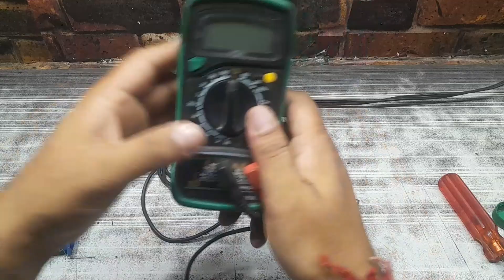laptop charger repair || how to repir laptop charger || laptop charger repair wire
doston aaj ki video mein Maine bataya hai ki aap kaise Apne laptop ke charger ko repair kar sakte hain. aap apne laptop ke charger ki cable ko is video ke Madhyam Se Badi Hi aasani Se change kar sakte hain. aapko Meri yah video acchi lagi hai to is video ko like jarurat Karen thankyou.